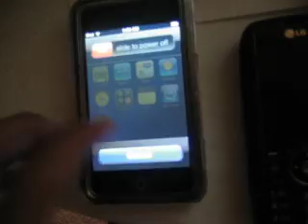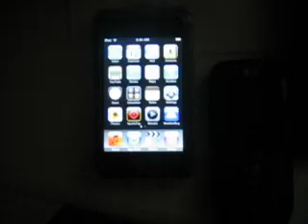How to Get Itunes to recognize your ipod Touch on itunes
How to get itunes to detect your ipod.